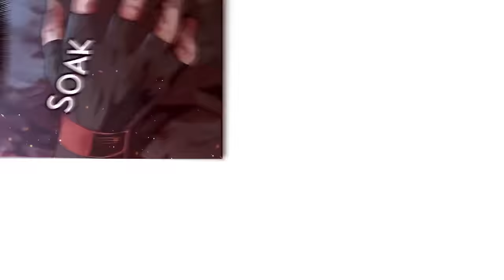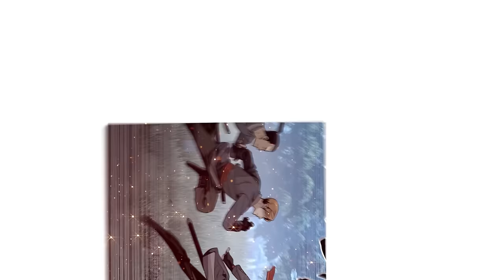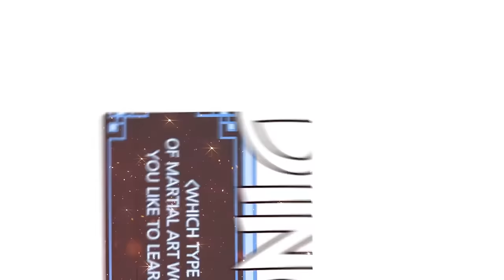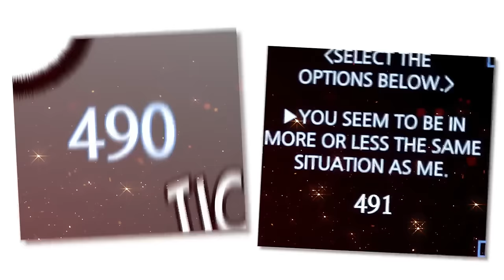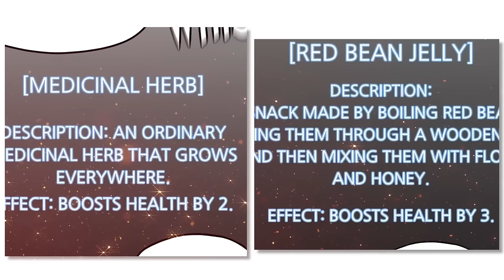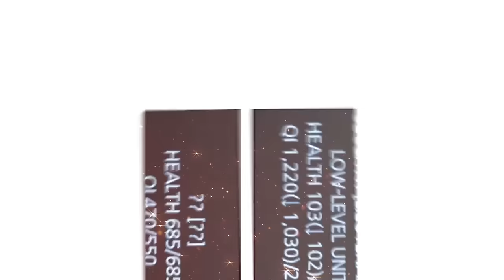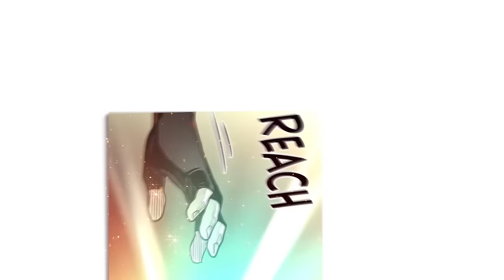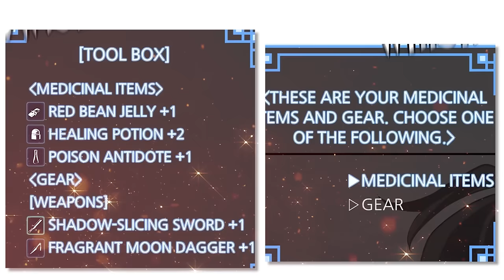Rank F Weakest Scout get the Cheat Level System and awaken Ultra-Instinct and become Supreme Master